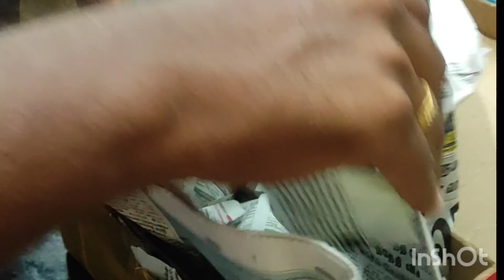🤍🐟unboxing White DumboEar plakat bettafish🤍🐟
Hi friends

This video is about Unboxing our new White Dumboear plakat Betta fish,We get from (Dorsalfin Chennai)Rate and Quality of Bettas are excellent .